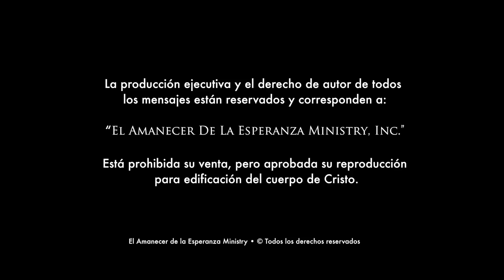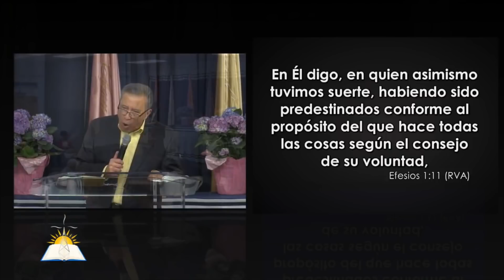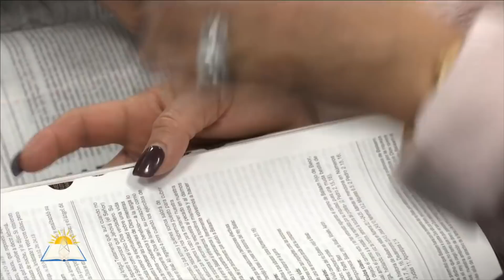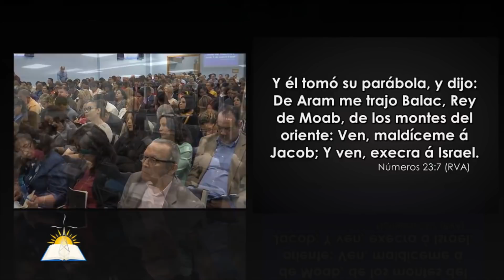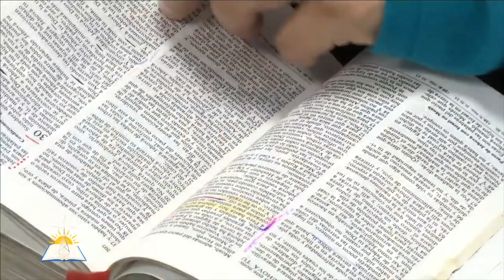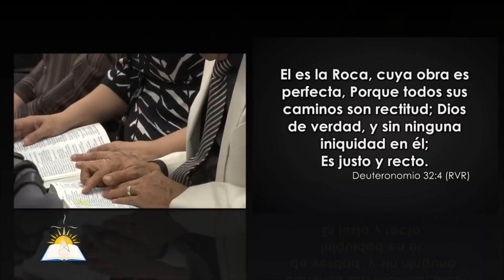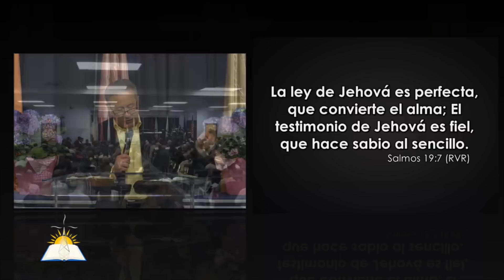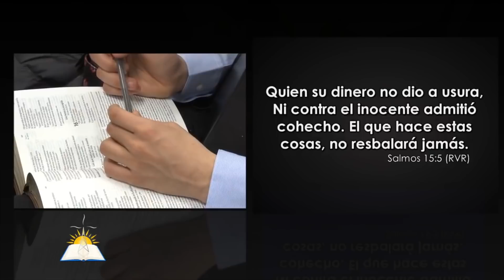La Vida del Reino de Dios #10 - AM - Pastor Juan Radhamés Fernández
Esta serie está basada en la oración modelo del Padre Nuestro, y su significado en el Reino de Dios. En este mensaje se trata el tema del designio de Su voluntad en la redención.

La Vida del Reino de Dios #10
Mateo 6:9-10 ; Efesios 1:11
Predicado el domingo 1 de Abril, 2018